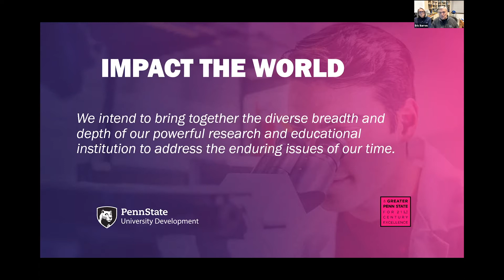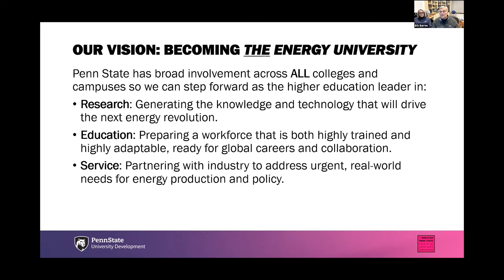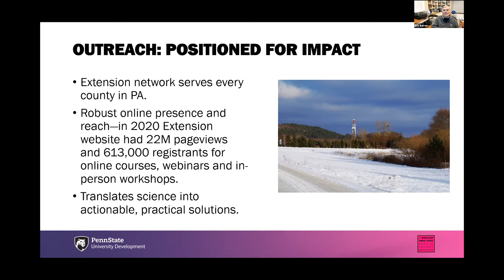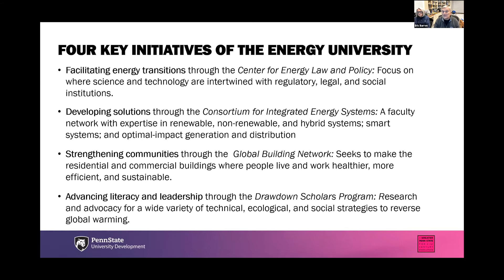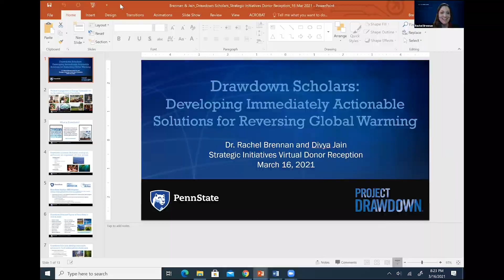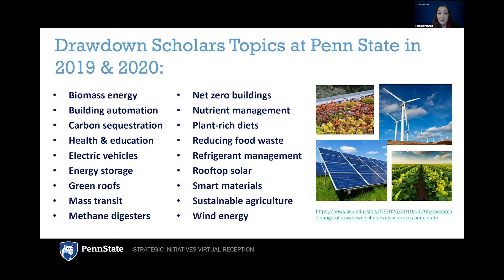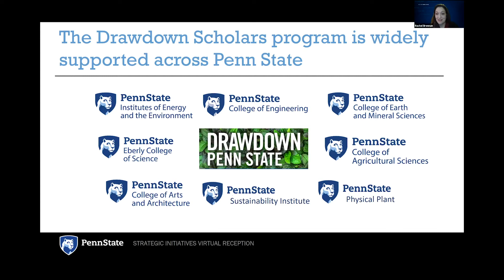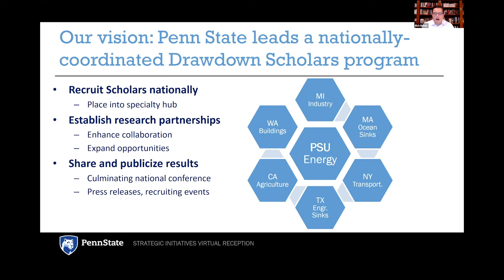Impacting The World As The Energy University